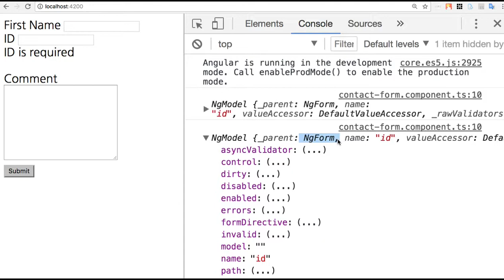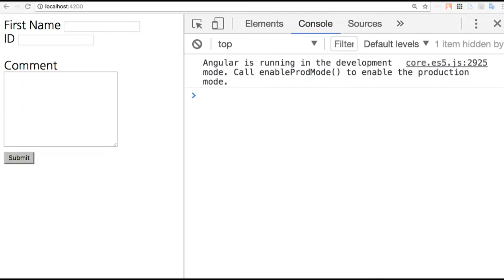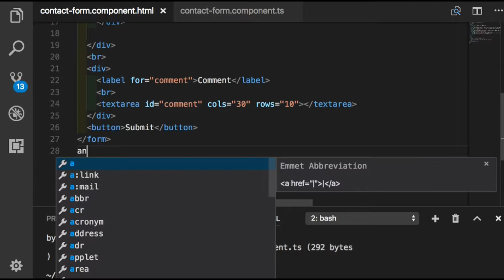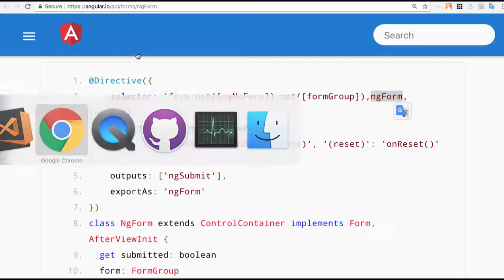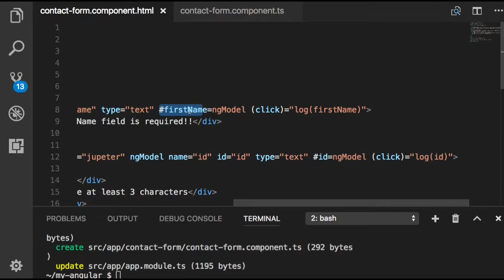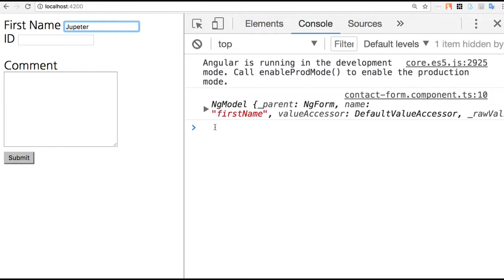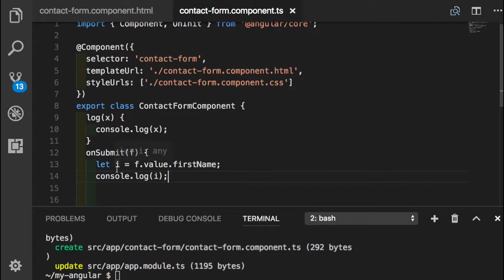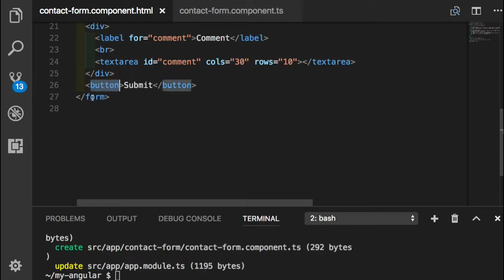Angular 046 - ngForm